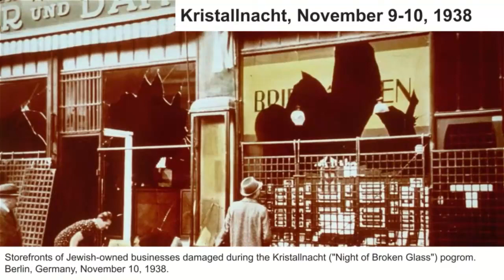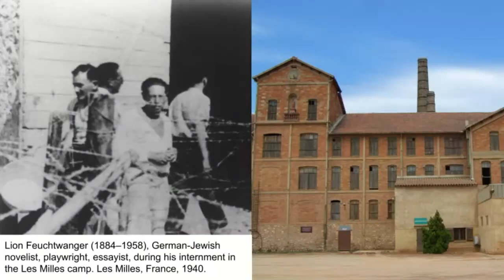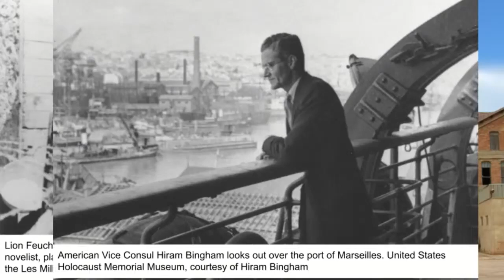Mr. Alfred Zernik - April 17, 2023